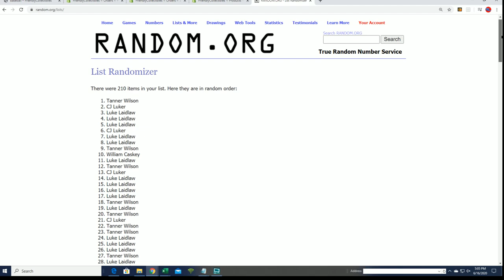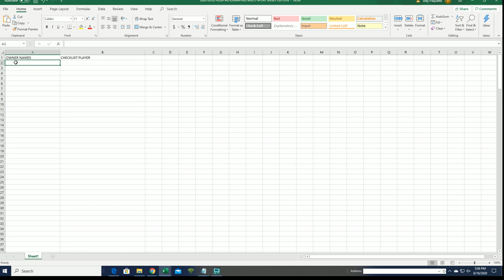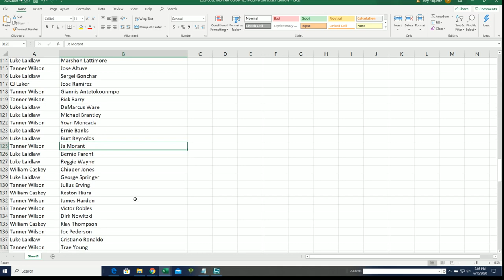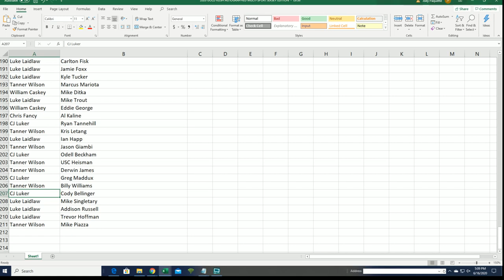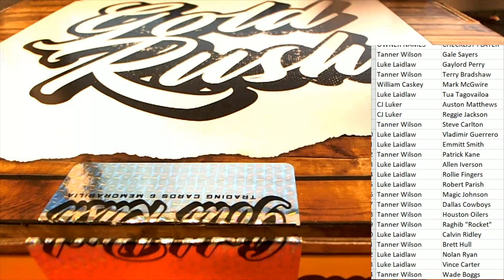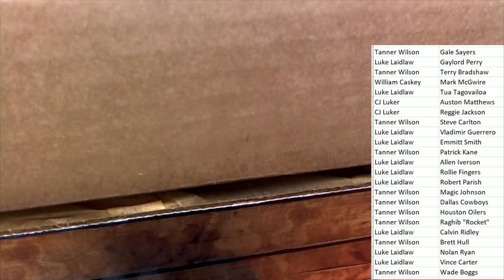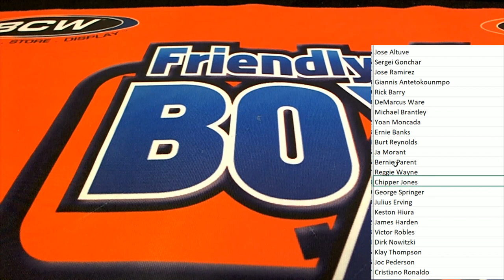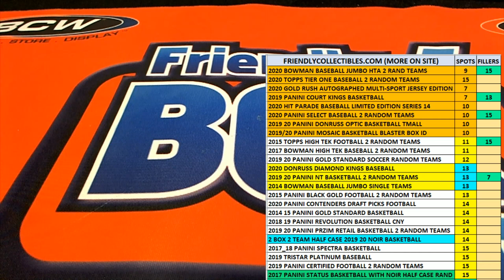2020 GOLD RUSH AUTOGRAPHED MULTI SPORT JERSEY EDITION BOX ID 20GRMULTIJERS116